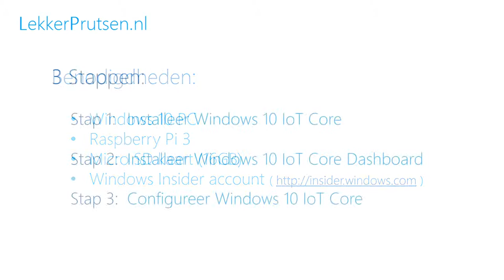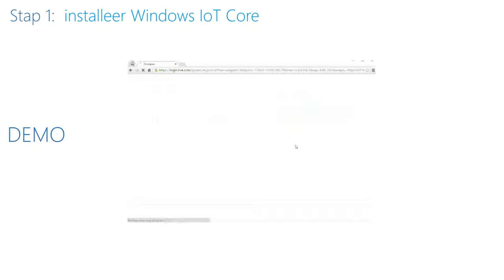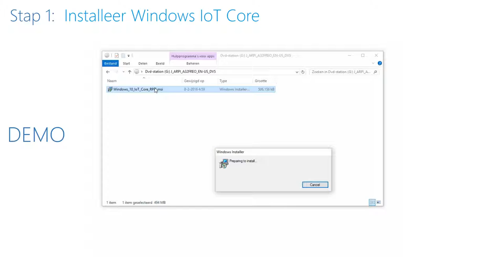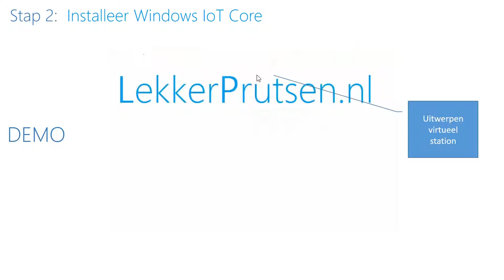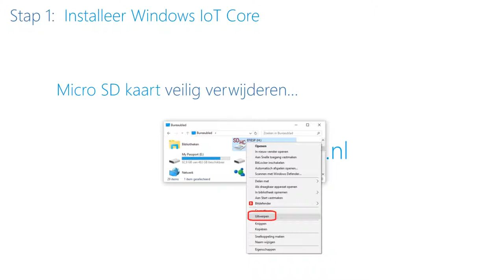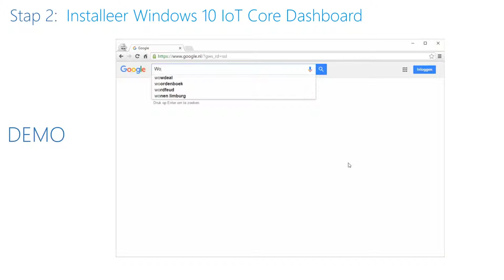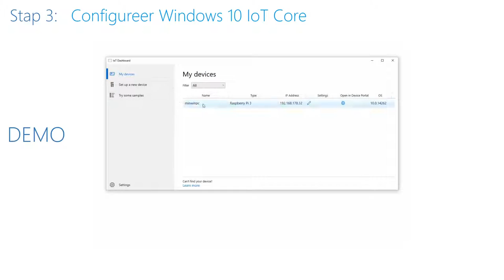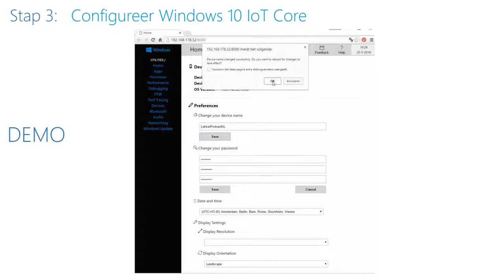Installeer Windows 10 IoT op Raspberry Pi 3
Stap-voor-stap instructievideo voor installatie van Windows 10 IoT op de Raspberry Pi 3.